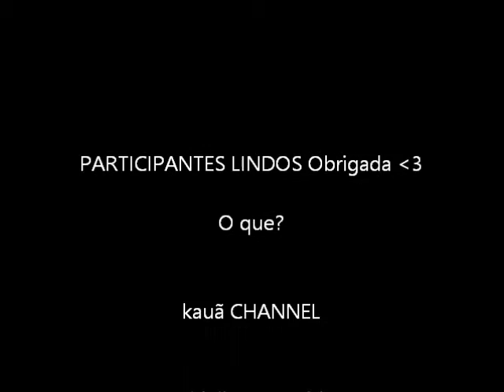Vencedor do Concurso Especial de Natal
Não fiquem tristes para mim todos ganharam!
Bjs